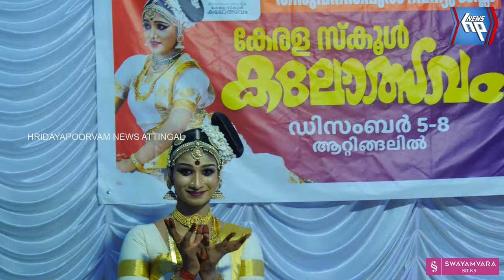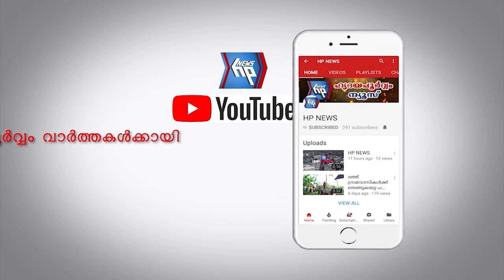മധുര പ്രതികാരം; അപ്പീലുമായി എത്തി മോഹിനിയാട്ടത്തിൽ ജില്ലയിൽ ഒന്നാം സ്ഥാനം നേടി റോമാ രാജീവ്‌